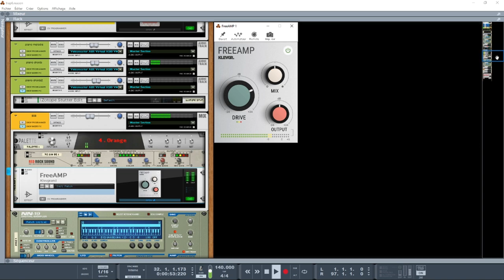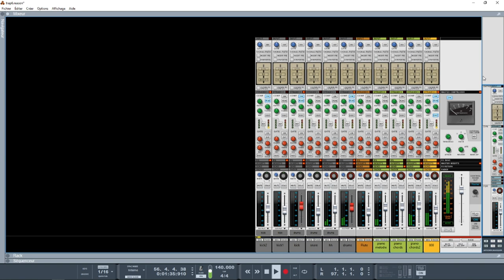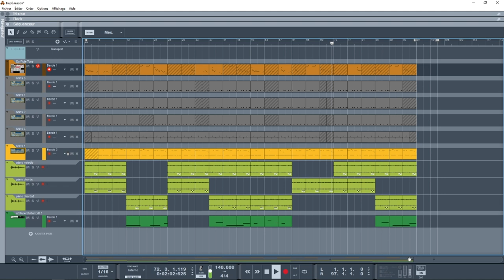DEMO REASON 10/11 INSTRUMENTAL TRAP